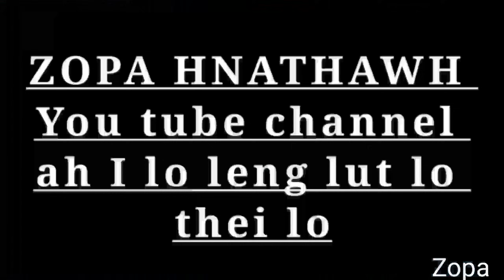Beai thangkam leh thil then khat te ,mukbang nen aw